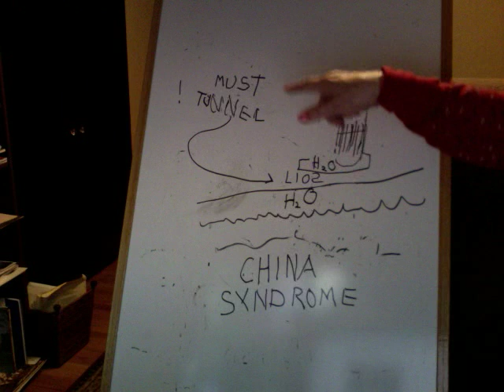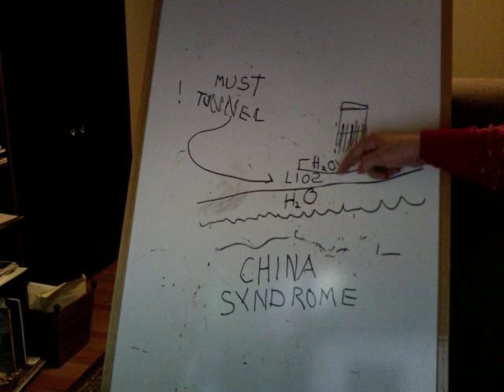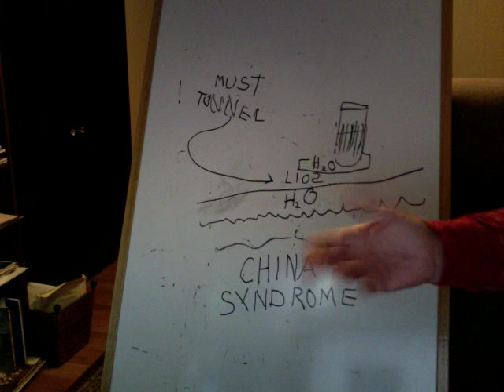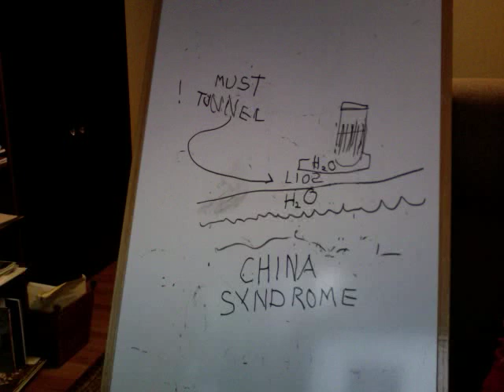Fukushima blackout still foggy info. 11/25/11 (Chernobyl done in 7 mos.)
It's been 8-1/2 months since 3/11, And Chernobyl's sarcophogus was completed in 7 monthsl. What are their intentions?

There continues to be inadequate news on TEPCO's progress or lack of progress on the status of these reactors.

There was some sort of radioactive activity in Europe on 11/11/11 no announcements.

Added later:

See possible radiation burns. video